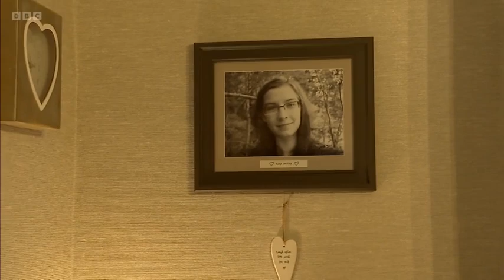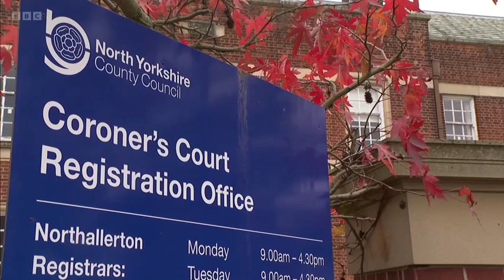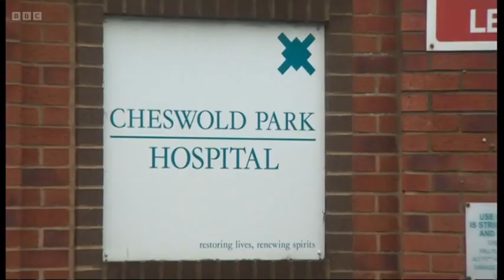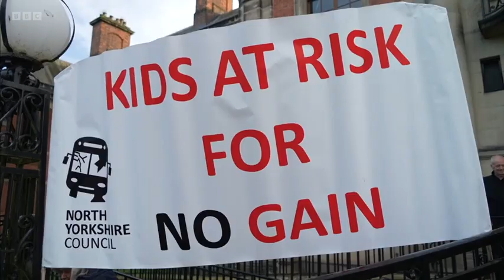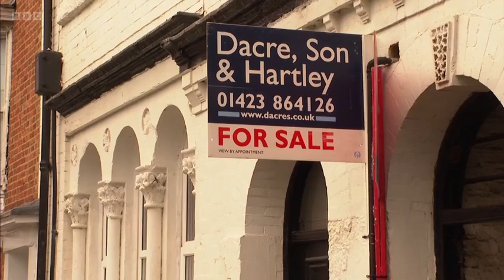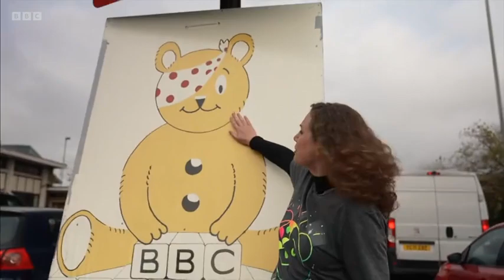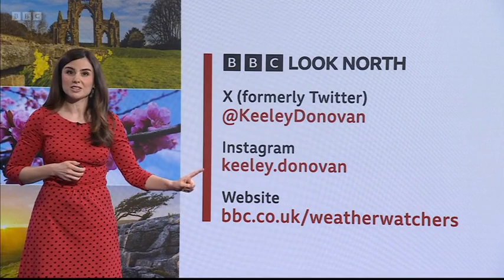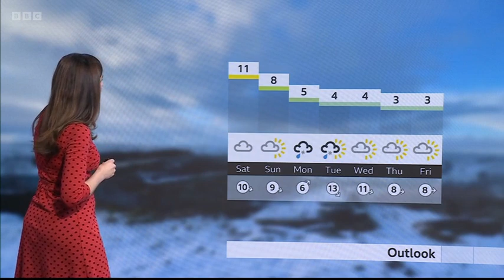241115 BBC Look North Yorkshire, Evening News